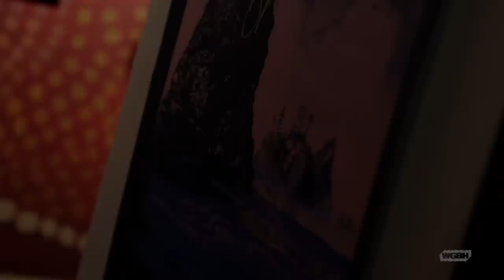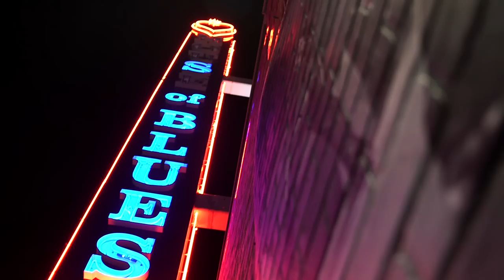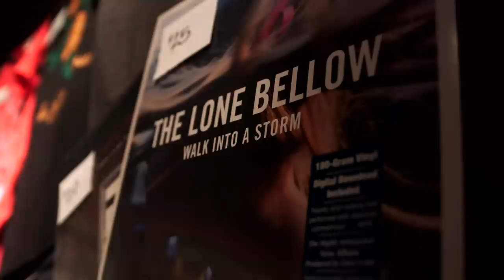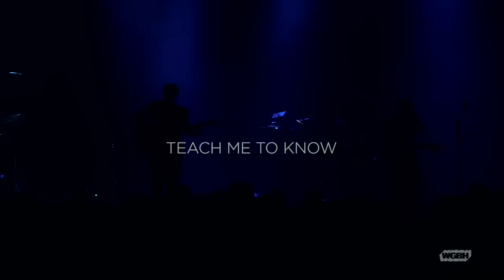The Lone Bellow — Live at House of Blues (Full Set)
November 15, 2017 – It's been four years since Front Row Boston first captured The Lone Bellow's incredible live show at the Paradise Rock Club in Boston (Nov, 2013). The Brooklyn-based core trio of Zach Williams, Brian Elmquist and Kanene Pipkin have showed absolutely no signs of slowing down as they turned the energy up to eleven in the House of Blues this past November. They released their third full length album, Walk Into A Storm, in September, 2017.

set list:
Can’t Be Happy for Long 01:06
The One You Should’ve Let Go 04:10
Is It Ever Gonna Be Easy 12:28
Marietta 16:22
You Can Be All Kinds of Emotional 20:20
Looking For You 26:00
Diners 31:48
Feather 37:12
Heaven Don’t Call Me Home 41:05
Lovely in Blue 45:50
Come Break My Heart Again 50:58
Long Way to Go 55:00
Deeper in the Water 59:54
Teach Me to Know 1:04:25
Tree to Grow 1:11:00
May You Be Well 1:17:54
Time’s Always Leaving 1:24:26
Green Eyes and a Heart of Gold 1:29:30
You Never Need Nobody 1:34:52
Watch Over Us 1:40:40
Then Came the Morning (with The Wild Reeds) 1:45:58

The Lone Bellow
Zach Williams
Kanene Pipkin
Brian Elmquist
Jason Pipkin
Rico Allen

Video Credits:
Greg Shea – Producer/Director/Camera/Editor
Kegan Harrington – Producer/Music Supervisor
Joel Watts – Sound Mix/Engineer
Lauren Prestileo – Interviewer
Jess Barnthouse – Camera
Steven Davy – Camera
Jasraj Padhye – Camera
Taylor Zavala – Camera